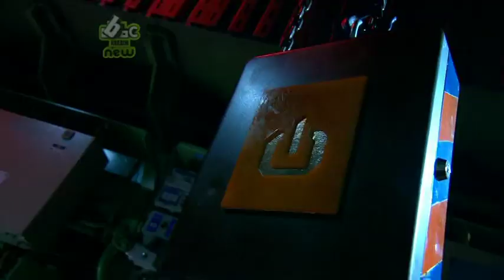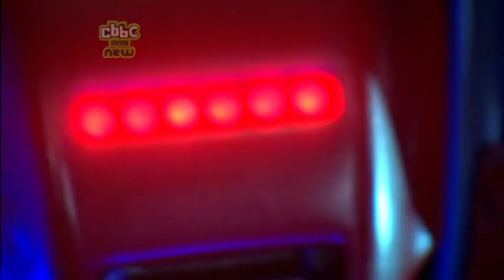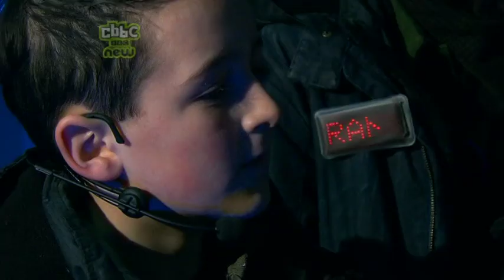Mission 2110: episode 5 series 2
Fern, Kieran, Lois and Callum are the latest recruits aiming to steal Bio-Rods from under the noses of the Roboidz.